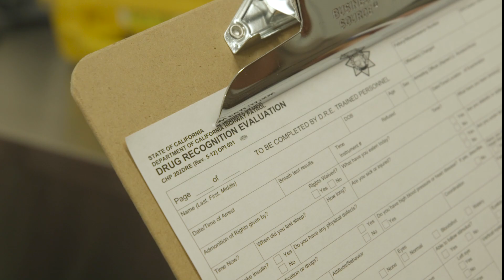Learn the Laws: Don't Drive High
As of January 1st, 2018, California legalized the consumption of cannabis for recreational use.  Did you know you can get a DUI by driving high?  Help keep our roads safe by learning the laws associated with this new freedom.